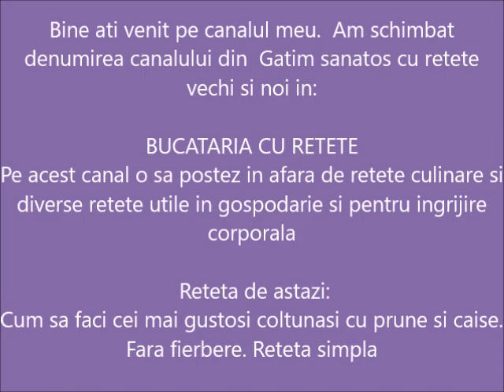Cum sa faci cei mai gustosi coltunasi cu prune si caise Fara fierbere Reteta simpla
Ingrediente

-600g faina
-300ml lapte
75 ml ulei din samburi de struguri( sau floarea
soarelui
-30g drojdie frecata cu 1 lingurita zahar
-1 lingurita rasa sare
-2oua
2 linguri zalar cristal
3 linguri zahar brun
2oog nuca macinata